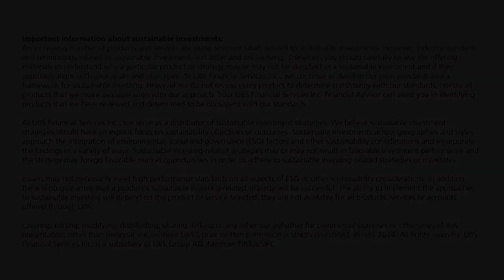Highlights from our conversation with Nvidia CEO on seizing the AI opportunity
NVIDIA founder and CEO Jensen Huang shares with UBS his vision for the future of AI and the transformative impact it will have on the way we live and work.